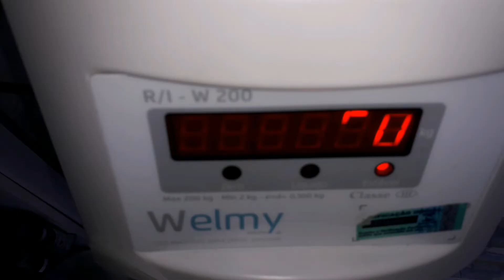3# e 4# DIA DA DIETA DO (LEITE ) jaquei mas seguirei